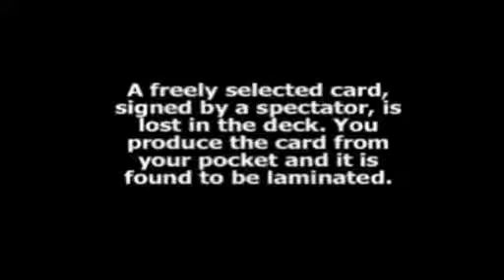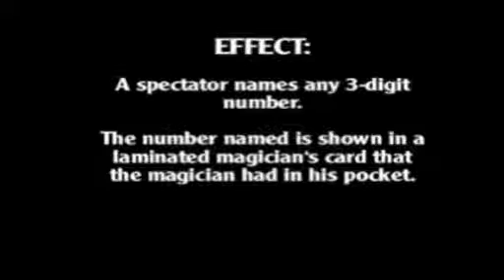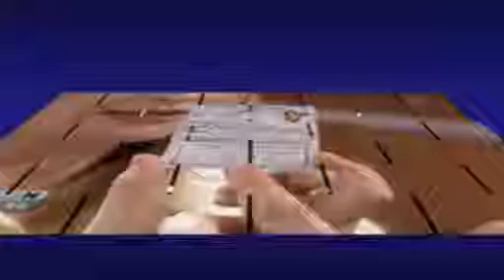Laminated by Antonio Romero